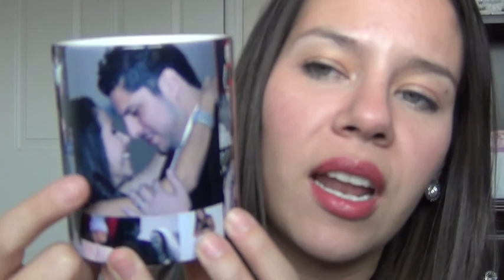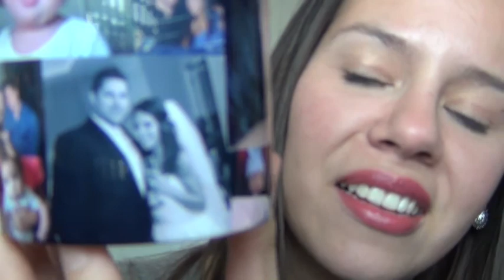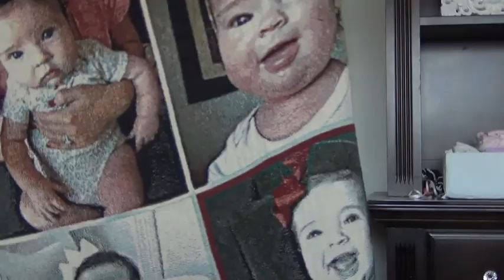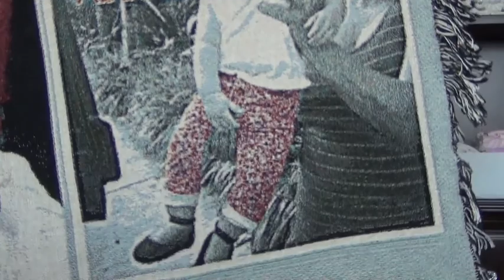Personalized Gift Ideas